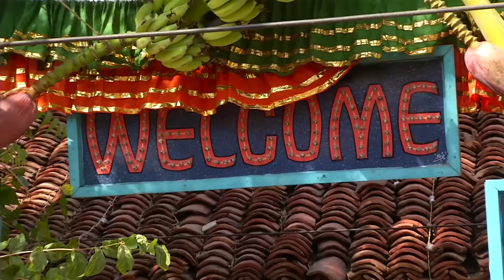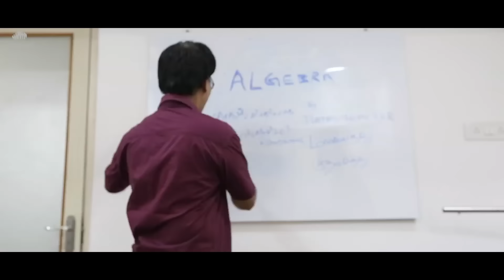Ponnoonjal - Tamil Serial | Episode 704 | 13/01/2016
Priya wants to invite her relatives to her marriage but refused to invite them 0:53
Krishnan telling his past life  story to her daughter  priya2:46
Krishnan 's own sister named Amsavalli , Amsavalli and her house accountant Ranga were loving each other 6:30
Amsavalli parents arranged a marriage for her so Amsavalli decided to run with that accountant Ranga 11:00
While they running they suddenly  caught by their relatives 13:17